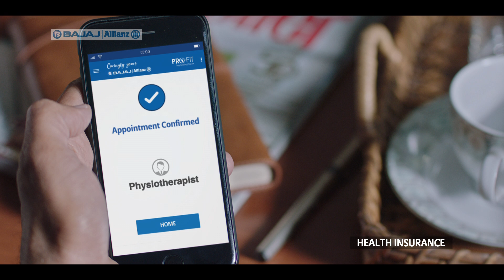Bajaj Allianz Bagic